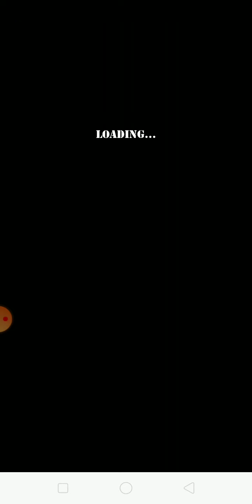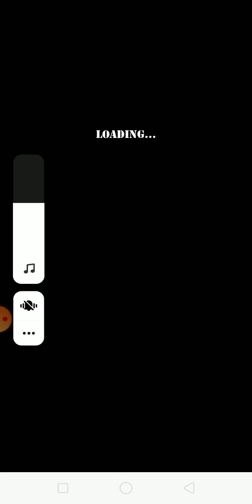AirAttack HD Lite gameplay part 2 and unlocked survival mode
AirAttack is an action video game played from top-down perspective and three-dimensional environment. At the beginning of the game, the player starts with three planes, resembling the F4U Corsair, P-38 Lightning and P-40 Tigershark. They must choose one from the three and start their fight. The latter planes also use flamethrower and fireball. A flamethrower is used to burn all types of enemies while the fireball serves the plane as deflection from crashing into another planes with swift pivotal circulation. The player's plane has a primary weapon that fires continuously at a constant velocity that can attack aerial enemies, land enemies except the train, and certain buildings. The plane is manipulated by moving it along screen, possibly using mouse, tilting the device, joypad and relative touch (manual input sensitivity). Double tapping the screen drops a bomb that can destroy land enemies and buildings in order to collect coins. Shop also appears throughout the level. Player can enter it to buy gadgets such as homing rockets, super rockets, turrets, shields, side planes, lightnings, bombs that can destroy wider area, extra lives, cannons, and timewraps.